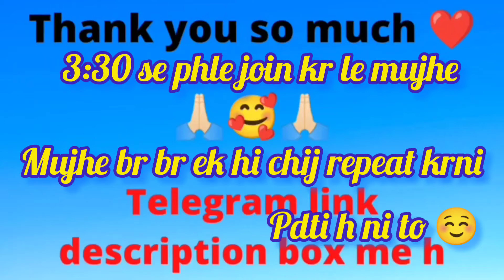CRSU Google meeting / Sbhi CRSU exam me ane vali dikt ek hi video me solve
Hello everyone
Here university, exam se related sbhi information
Crsu Notification
MDU Notification
KUK Notification
CDLU Notification
CBLU Notification
IGU Notification
GJU Notification